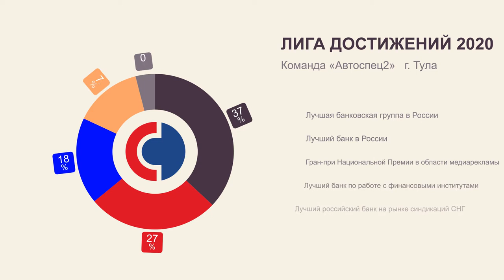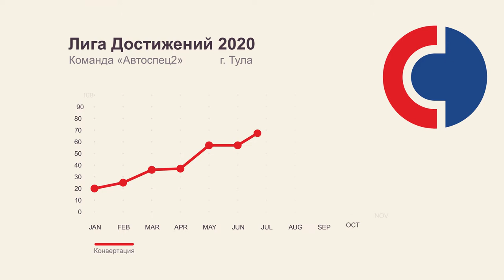совком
Рекламные ролики, имиджевые и корпоративные фильмы в Туле
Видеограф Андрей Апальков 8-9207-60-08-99